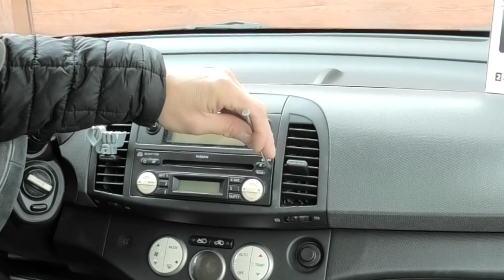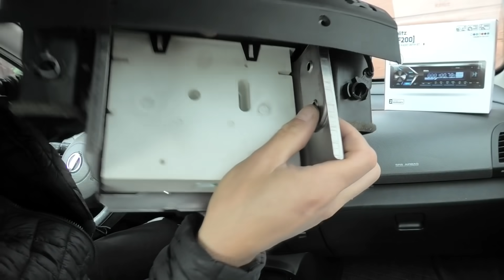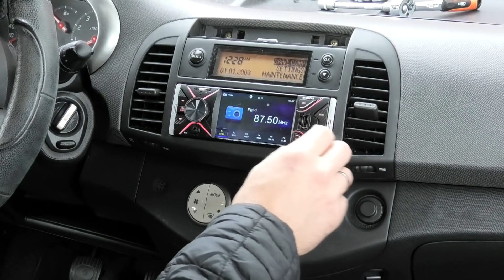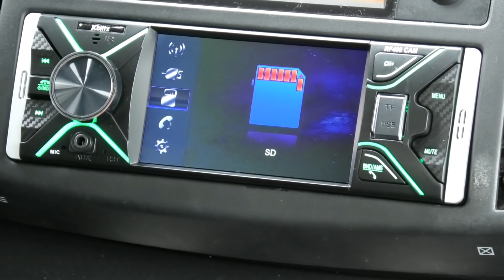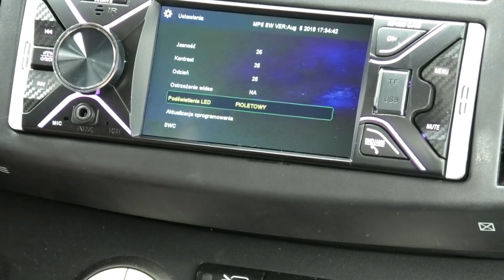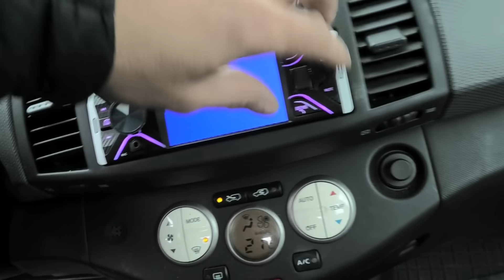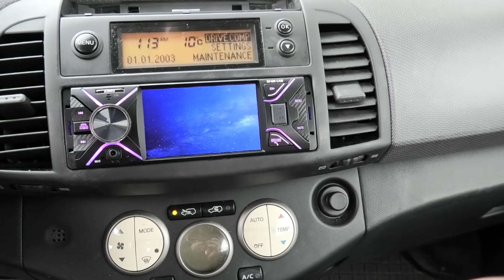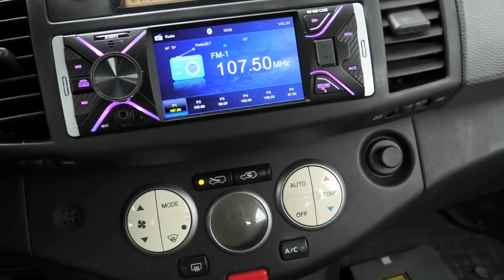Szkoła Druciarstwa Wymiana Radia Nissan Micra Xblitz RF400 Cam Cyk Fuch Wazzup :)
Siemaneczko a dziś wymiana uszkodzonego radia w Nissanie micra na Xblitz RF400 CAM no i mały konkursik . Miłego oglądania Pozdrowionka :)